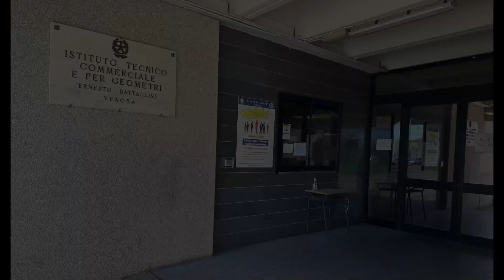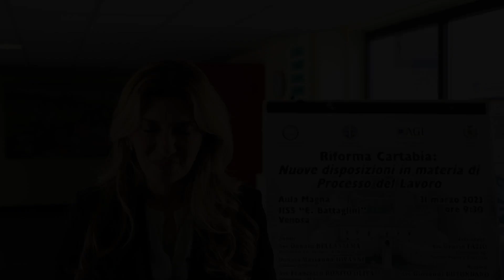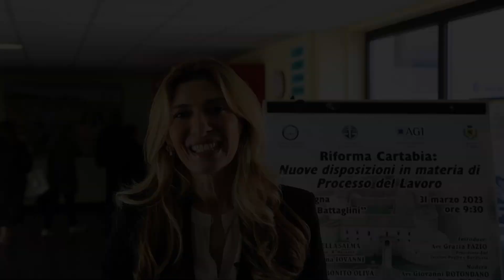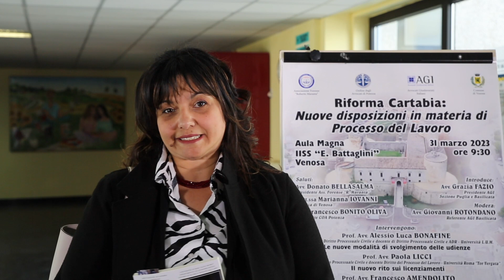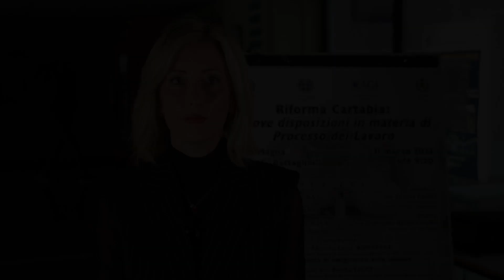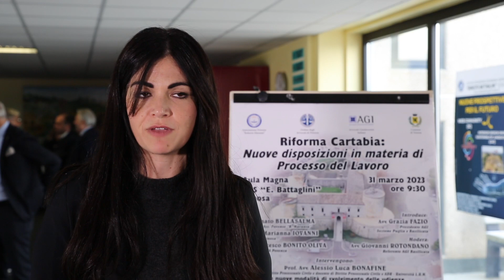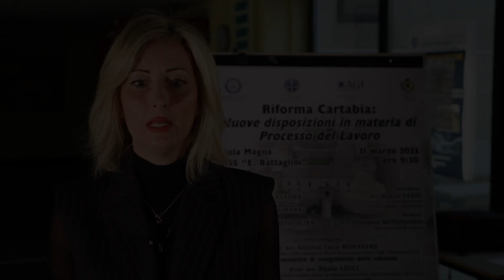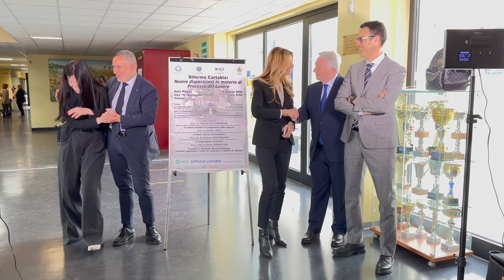AF "Maranta, Venosa. La Riforma Cartabia: Il nuovo Processo del Lavoro (Seminario del 31.03.2023)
Venosa, 31 Marzo 2023, ore 9:30 - Aula Magna IISS "Ernesto Battaglini", Venosa

L'Associazione Forense Roberto Maranta di Venosa organizza il Convegno con la partecipazione de:
- Comune di Venosa
- Ordine degli Avvocati di Potenza
- AGI, Avvocati Giuslavoristi Italiani

sul tema: "Riforma Cartabia: Nuove disposizioni in materia di Processo del Lavoro"

Saluti:
- Avv. Donato Bellasalma, Presidente Associazione Forense "Roberto Maranta", Venosa
Introduce e modera:
- Dott.ssa Marianna Iovanni, Sindaca di Venosa
- Avv. Francesco Bonito Oliva, Presidente COA, Consiglio Ordine Avvocati di Potenza

Introduce:
Avv. Grazia Fazio, Presidente AGI Sezione Puglia e Basilicata

Modera:
Avv. Giovanni Rotondano, Referente AGI Basilicata

Intervengono:
-  Prof. Avv. Alessio Luca Bonafine, Ricercatore. Diritto Processuale del Lavoro e Docente di Diritto Processuale Civile e ADR - LUM Casamassima, Le Nuove modalità di svolgimento delle udienze.
- Prof.ssa Avv. Paola Licci, Ricercatore Diritto Processuale Civile e Docente Diritto del Lavoro - Università Roma "Tor Vergata"; Il nuovo rito sui licenziamenti.
- Prov. Avv. Francesco Amendolito, Professore Straordinario di Diritto del Lavoro e Relazioni Sindacali - LUM Casamassima. La negoziazione assistita.

Dott.ssa Rosa Maria Verrasto, Giudice del Lavoro presso il Tribunale di Potenza. Il Potere di direzione del procedimento: problemi applicativi e criteri di scelta per il modello di udienza.

Agli Avvocati saranno riconosciuti n. 3 Crediti Formativi in materie obbligatorie, Iscrizione da effettuarsi direttamente al convegno con rilascio attestato.